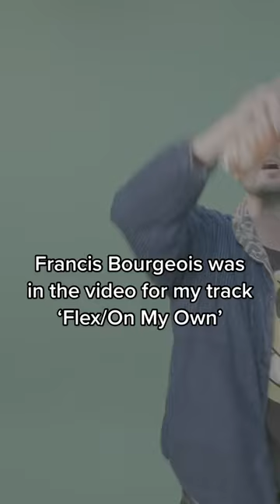Bloopers from when @francis.bourgeois starred in my video ‘Flex/On My Own’